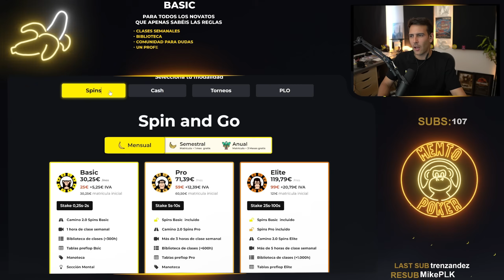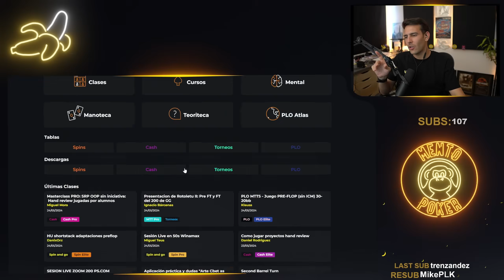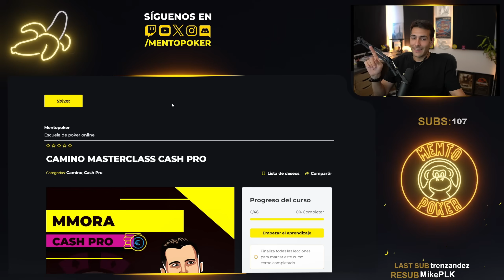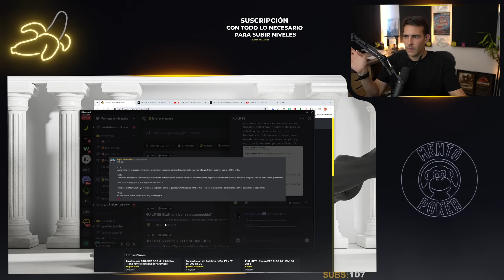UNA MESA FINAL ÉPICA en TORNEO de POKER ONLINE | Profit Challenge Parte 4 con Vixuki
/ mentopoker
Escuela:

 / mentopoker
Spadejack:

 / teuso8

Escuela:

 / mentopoker
Spadejack:

 / spadejack10